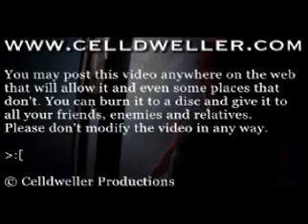Attendite a incola Cell Artist Industrial Metal (Switch Tergum)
Inside Joke...however. Sed facilisis!